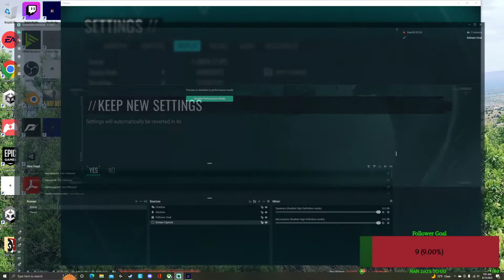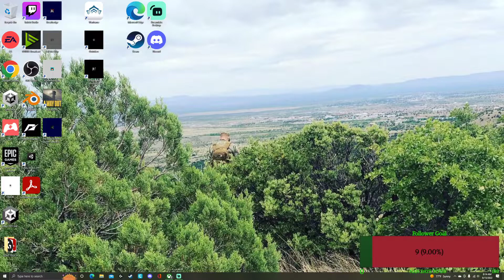Chorus Day 1 I don't like it but i might just be to harsh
I just don't. meh?